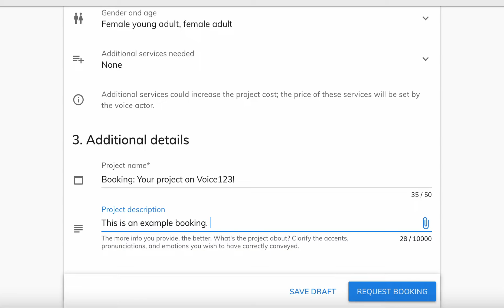How does the bookings feature work for clients?